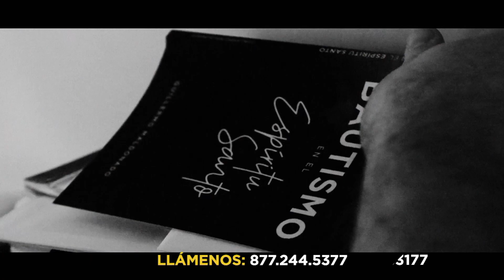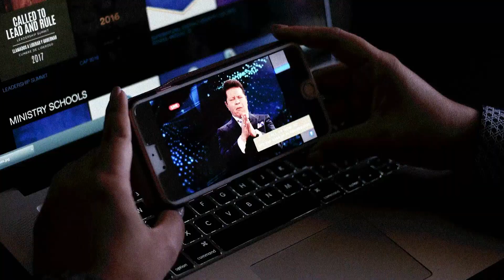La Ley, Orden y Límites en la Familia - Lo Sobrenatural Ahora | Al Aire: Mayo 13, 2018